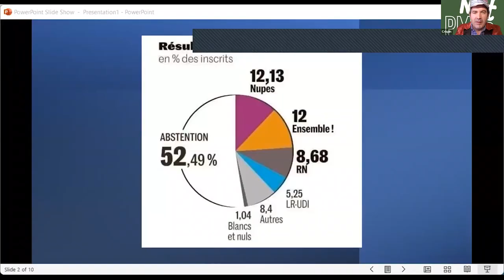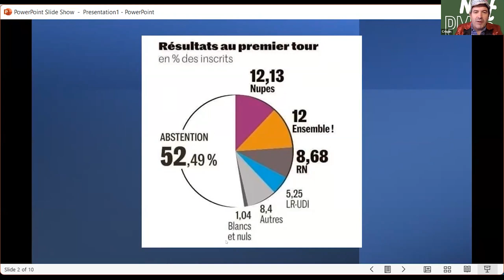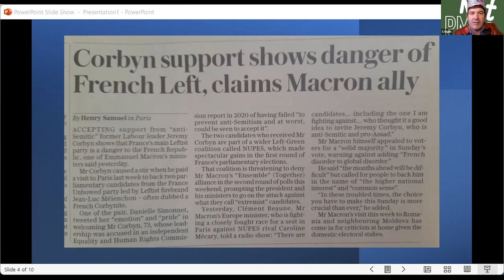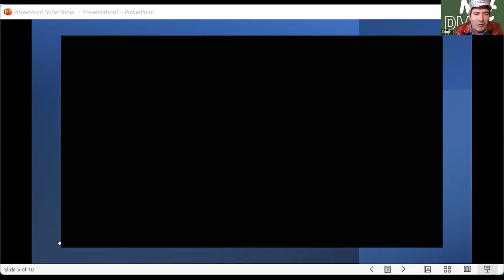Rising support for Mélenchon!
John Mullen, Daniel Arti and Jenny Lee discuss the French Parliamentary elections, where Jean-Luc Mélenchon is doing so well that the government has misdeclared the first round and he is being smeared by Macron's alliance.